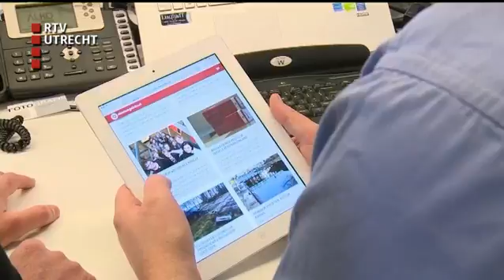U Vandaag - do 17 maart 2016, 12:10 uur [RTV Utrecht]